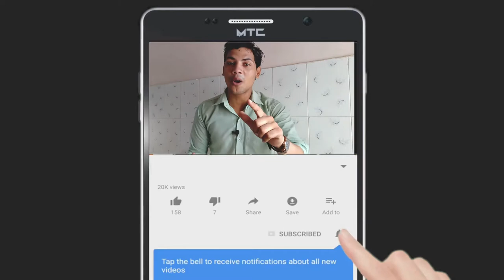Honor 9x India Launch,Price @ 13999/- Only (Kirin 810 Powerful than Snapdragon 730)..Wait for It.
Honor 9X Full Specifications, Price and Launch Date

Honor 9x#honor 9x pro# bastvittech#

1  BEST EARPHONE UNDER 500 RS IN INDIA  (2019)

1 JBL EARPHONE

2 MI BASIC EARPHONE

3 BOAT EARPHONE

4 LEAF METAL EARPHONE

5 REALME BUDS EARPHONE